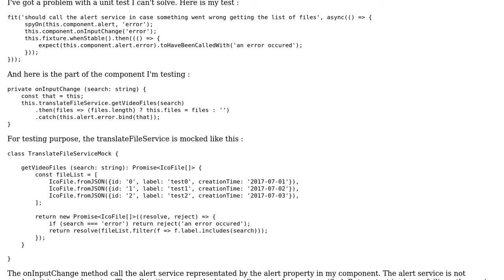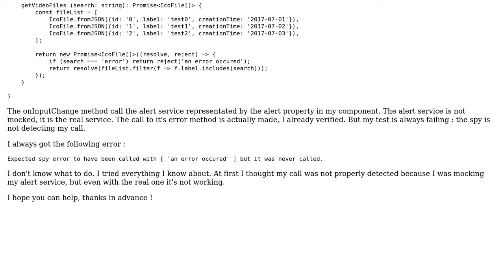Angular unit test spyOn not detecting my call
With thanks & praise to God, and with thanks to the many people who have made this project possible! You are responsible for your own actions.